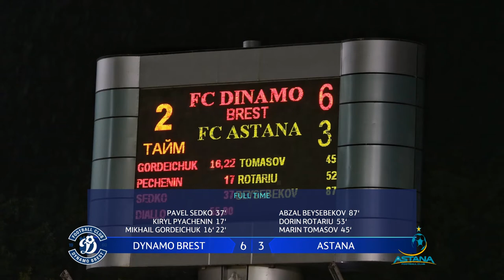UEFA Champions League 2020/21 First Qualifying Round Match Results (18 August)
Match Results for the First Qualifying Round of the UEFA Champions League 2020/21 Season. The matches were played on 18 August 2020.

All qualifying matches were played as single leg matches, hosted by one of the teams decided by draw, and played behind closed doors.

The winners will advance to the second qualifying round. All teams eliminated from the Champions Path will enter the Europa League Second Qualifying Round.

18 August
Qarabağ  4 - 0  Sileks. Qarabağ will face Sheriff Tiraspol at Home.
Legia Warsaw  1 - 0  Linfield. Legia will play against Omonia at Home.
Dynamo Brest  6 - 3  Astana. Dynamo will face Sarajevo at Home.
Celtic  6 - 0  KR. Celtic will play against Ferencváros at Home.
Crvena Zvezda  5 - 0  Europa. Crvena Zvezda will play against Tirana in Albania.